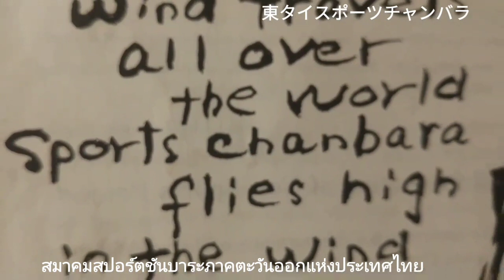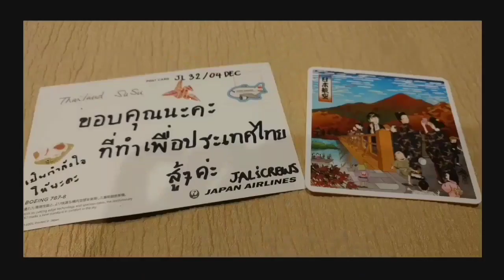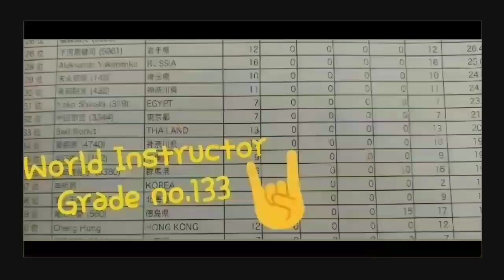Vlog 12 : Rugby School Little Spochan Assembly Show (รักบี้สคูลแสดงโชว์ชันบาระรุ่นอนุบาล)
🔴ทีมชาติไทย วิดีโอ Vlog รายสัปดาห์
Vlog 12 : รักบี้สคูลแสดงโชว์ชันบาระรุ่นอนุบาล
🔴Thailand National team weekly vlog
Vlog 12 : Rugby School Little Spochan Assembly Show

🙇💓Official sponsors of Vlog 12 by :  BWMA Fighter Fashion & Supply Rugby School Thailand

🙇💓Samurai Sports Chanbara Eastern Thailand authorized by International Sports Chanbara Association